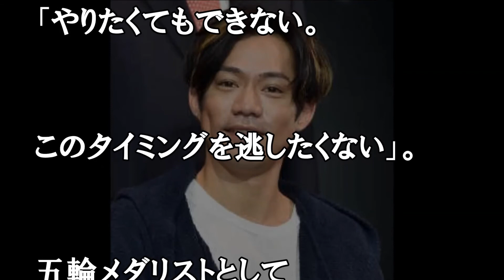高橋大輔氏、羽生選手にエール まだ時間はある・・・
高橋大輔氏、羽生にエール「まだ時間はある」／フィギュア
フィギュアスケートで２０１０年バンクーバー五輪銅メダリストの高橋大輔氏（３１）が９日、東京都内でのイベントに出席。
開幕まで１カ月となった平昌五輪に臨むエースの羽生結弦（２３）＝ＡＮＡ＝ら日本勢に「今までで一番多くのメダルを取れる五輪になる。
全員に期待している」とエールを送った。
６６年ぶりの連覇を狙う羽生は、右足首のけがで昨年１０月を最後に実戦から遠ざかる。ぶっつけ本番で五輪を迎える見通しだ。
０８年に右膝前十字靱帯断裂の大けがを負った高橋氏。１４年ソチ五輪では大会前に再発した古傷の痛みと戦った。
絶対王者と似た境遇にあった先輩スケーターは「僕も同じタイミングでけがをした。不安で焦ると思う。でも（羽生には）まだ時間はある」と思いやった。
機運の向上へ一役買う。聖火ランナーとして仁川を走り、０６年トリノ五輪金メダルの荒川静香氏（３６）とバトンをつなぐ。
「やりたくてもできない。このタイミングを逃したくない」。五輪メダリストとしてひのき舞台を盛り上げ、日本勢を後押しする。

【関連動画】
NHK杯を欠場した羽生結弦に高橋大輔が送ったある一言にファン涙！！転倒の怪我でエールの嵐【裏芸能ブチギレ】

羽生結弦選手を気遣う宇野昌磨選手の言葉があたたかい。「一番本人がつらいと思うので、僕がどうのこうのいうことではない。」Figure SkatingTV